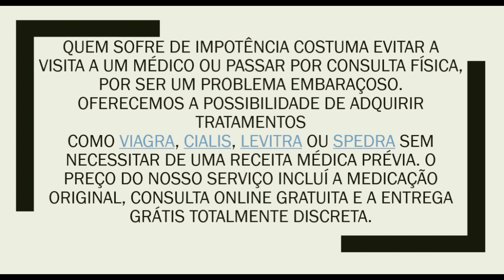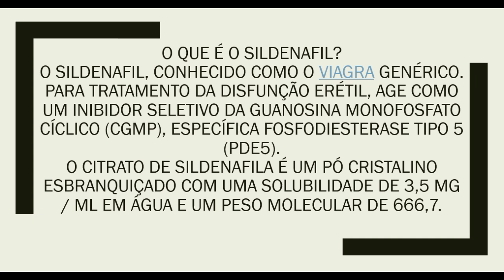Como acabar com a Impotência Sexual Masculina RAPIDAMENTE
O Sildenafil permite aos homens com problemas de ereção, conseguir e/ou manter uma ereção suficiente para um ato sexual satisfatório. A eficácia deste medicamento está comprovada clinicamente, pelo que é seguro para a grande maioria dos homens. O Sildenafil atua em apenas 30 minutos e os seus efeitos mantêm-se no organismo durante 4-5 horas, durante as quais é possível ao homem manter ereções com a firmeza suficiente para penetração.